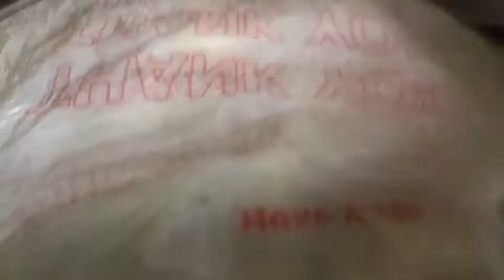Eggplant “legumes beregene”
Haitian Food:  Riz blanc et aubergine Légumes